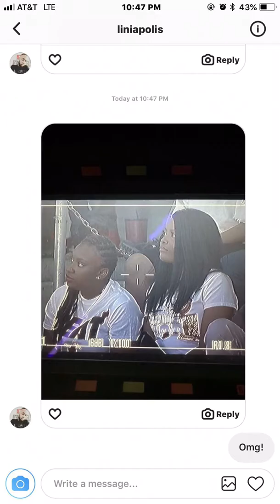Heat Game 2018| Snapchat Edition